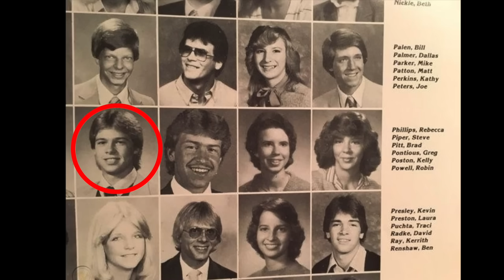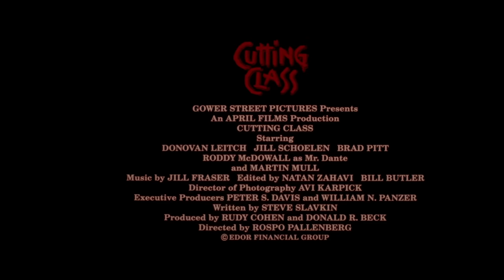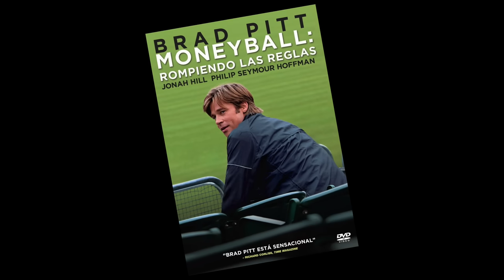La VIDA de BRAD PITT - Historia - Biografía - Documental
✅ Descubre los secretos detrás del éxito de Brad Pitt en Hollywood. A través de sus logros y fracasos, Brad ha acumulado una sabiduría invaluable que puede inspirarte a alcanzar tus propias metas. Desde su enfoque en el trabajo hasta su filosofía de vida, este video te mostrará las lecciones más valiosas que puedes aprender de la superestrella. Acompáñanos en un viaje a través de la vida de Brad Pitt y prepárate para inspirarte en su camino hacia el éxito.

😀 Nos vemos‼️ Si ves todo el video, verás que te aplaudo. ‼️Y te lo mereces‼️.

Y si estás leyendo esto significa que perteneces al 1% de las gente que se lee las descripciones de los videos HASTA EL FINAL, déjame un comentario con un emoji de de corazón ❤️ Si veo muchos me alegrarás el día‼️ 😀 👍